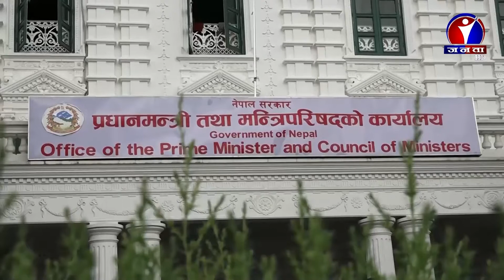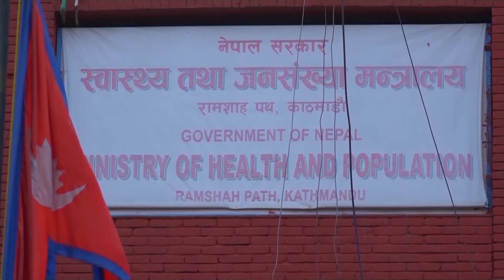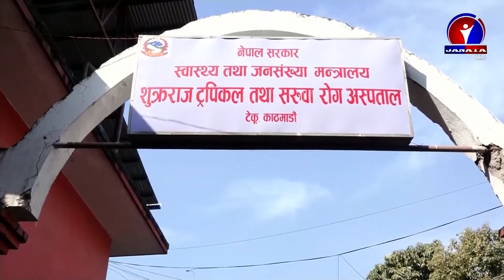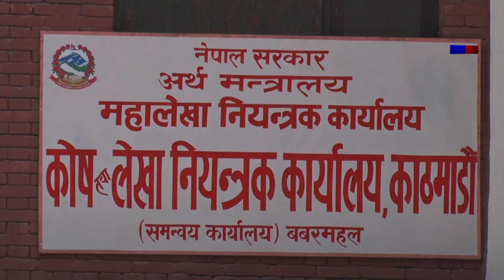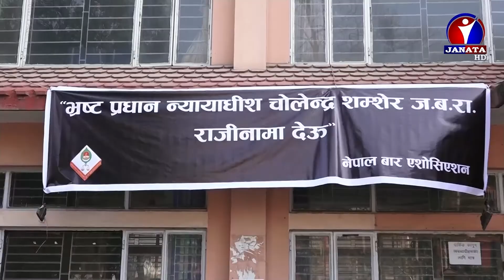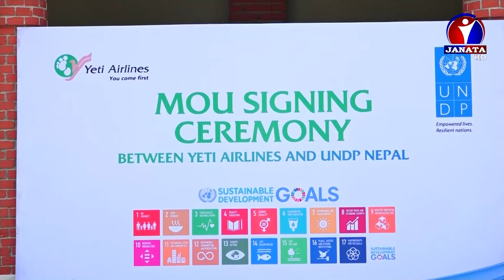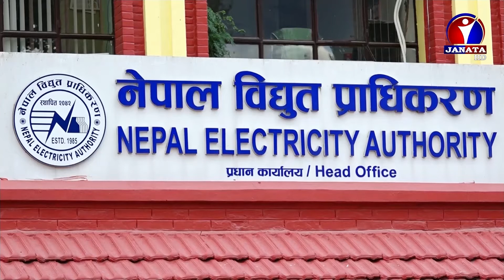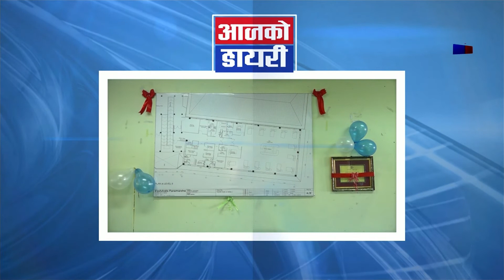Janata Samachar || जनता समाचार - 2078 Poush 29